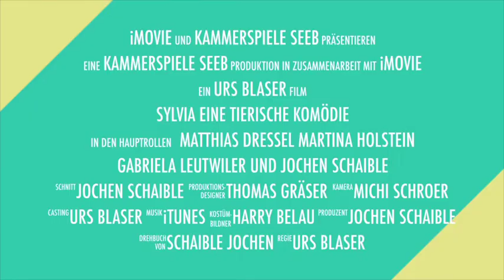SYLVIA - eine tierische Komödie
Schweizer Erstaufführung an den Kammerspielen Seeb.

Inhalt:
Kate und Greg führen ein schönes und luxuriöses Leben in New York. Die Kinder sind aus dem Haus - Zeit für eine Neuorientierung. Da begegnet Greg eine anschmiegsame Begleiterin, die sein Leben verändert. Als er Sylvia gegen Kates Widerstand mit nach Hause bringt, hält das Leben zu dritt immer neue Herausforderungen und aberwitzige Situationen bereit - denn Sylvia ist eine Hündin! Sie stellt das Leben des Ehepaares komplett auf den Kopf und bricht Fragen nach längst vergessen geglaubten Lebenszielen und Inhalten auf.  Diese quirlige und liebevolle Gesellschaftskomödie ist ein Muss für alle, die Hunde haben, Hunde lieben oder ihre wahre Mühe mit Hunden haben und sie nicht ertragen…

In den Rollen:
Sylvia: Martina Holstein
Greg: Matthias Dressel
Kate: Gabriela Leutwiler
Tom, Phyllis und Leslie: Jochen Schaible

Regie: Urs Blaser
Kostüm: Harry Belau
Bühne: Thomas Gräser
Sound: This Ganz